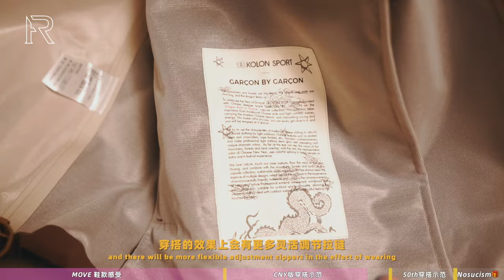「ENG SUB」冬天更要穿好看！KOLON SPORT 可隆新年CNY系列+Nosucism 23AW部分单品分享--现在可以既要又要还要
活动参与请移步Bilibili
出镜品牌：
 KOLON SPORT 可隆
 Nosucism
 Salomon
 C.P.Company
ACRONYM
 Goopimade
Norda Run
Foxbatdynamics
N.HOOLYWOOD
Sennheiser